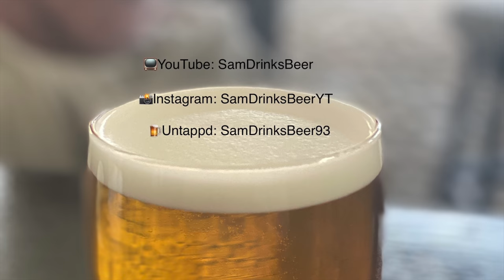Craft Beer Review | Funky Fluid - Gelato Pêche Melba | Peach & Raspberry Sour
Peach melba inspired sour!

Add me on Untappd - SamDrinksBeer93